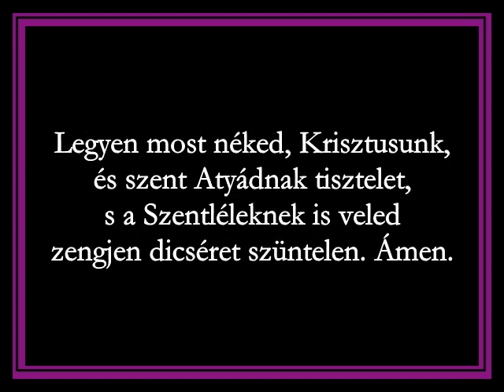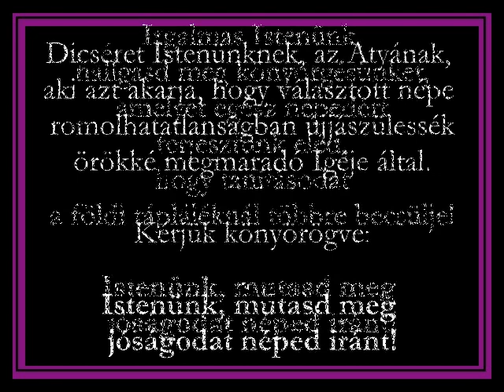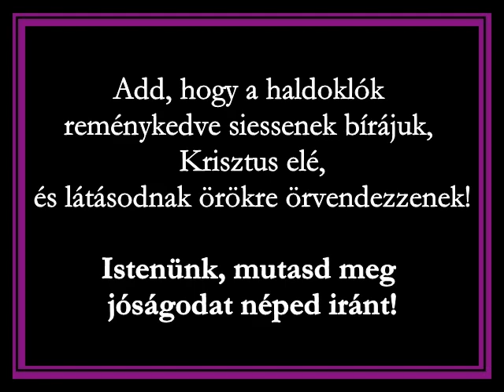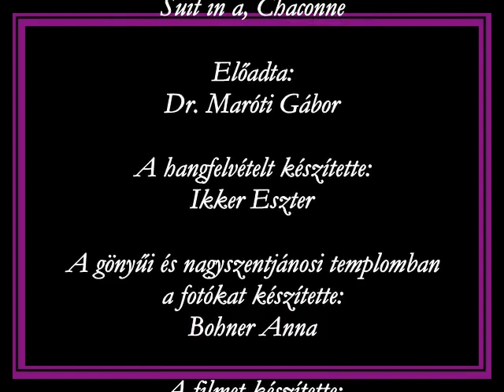Nagyböjt ötödik vasárnapjára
Szöveg: Az Imaórák Liturgiája
Zene: J.C.F. Fischer (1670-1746) – Suite in a, Chaconne
Orgonán előadja: Maróti Gábor
Fotó: Bohner Anna
Videó: Benedek András